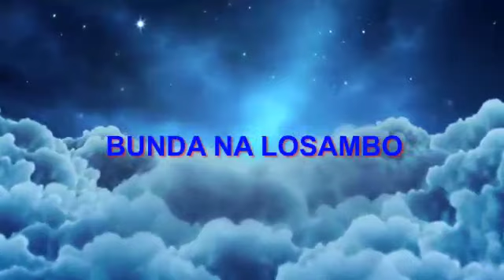TEMPS DE PRIRE AVEC LE PASTEUR DAVID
CUSINE D'ART TV A bonnez-vous